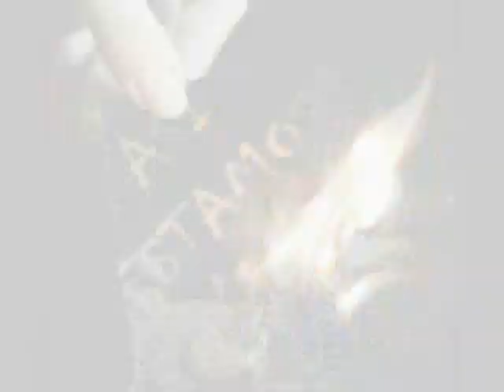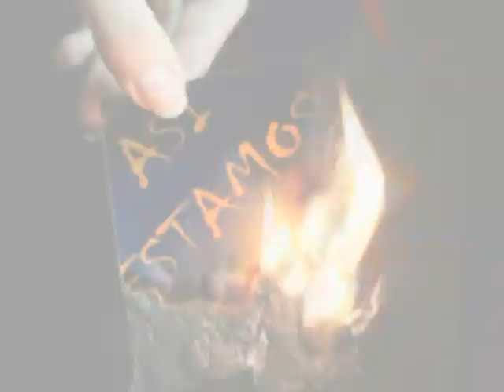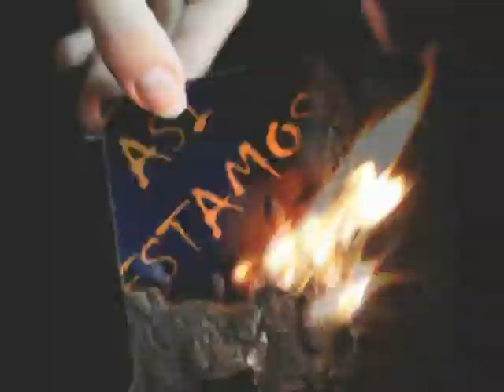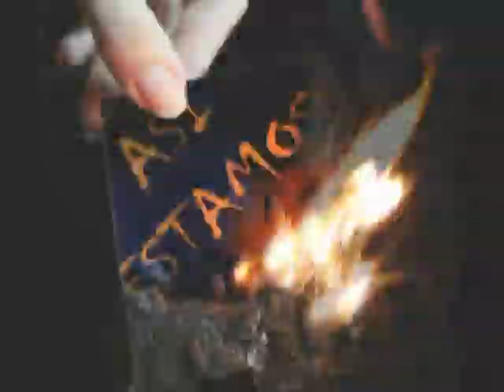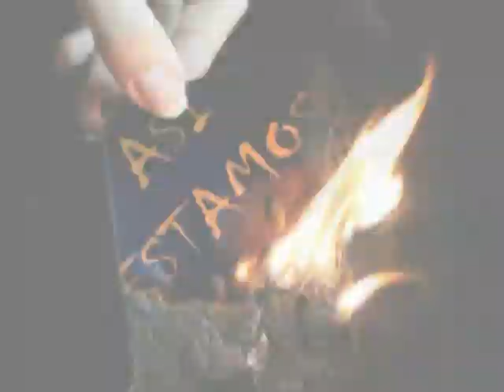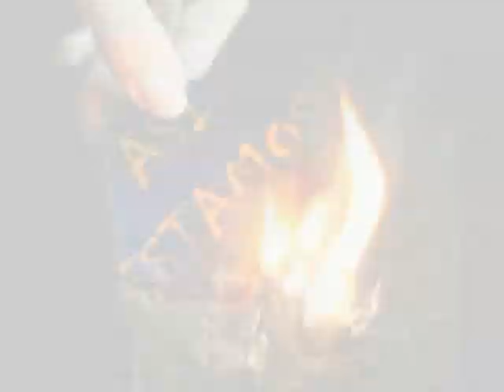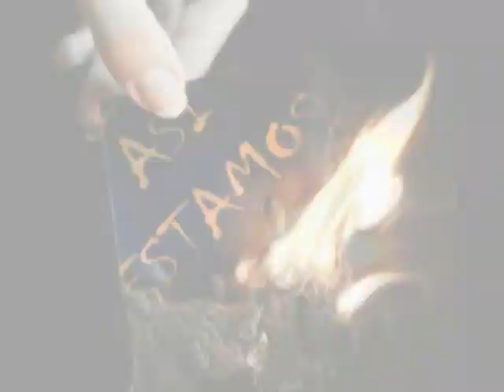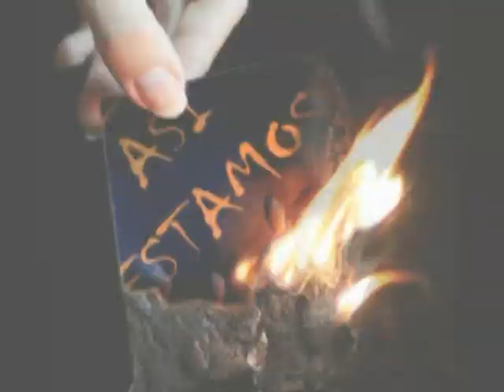"Así Estamos" - Programa 02 - Bloque 02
ENTREVISTADOS: Sandra Maidana (AMEPU) - Edilio Balbuena (Vecino Cerro Ejido)
Premios Tabaré año 2010. Mejor programa periodístico del interior y mejor conducción de programa periodístico.
*CONDUCCIÓN, EDICIÓN Y PRODUCCIÓN GENERAL: Leandro Ricciardi.
*CÁMARA, AUDIO E ILUMINACIÓN: Nicolás Agüero y Juan Ardohain.
*ARTÍSTICA: Sergio Martínez.
*PRODUCCIÓN: Artigas Televisión.